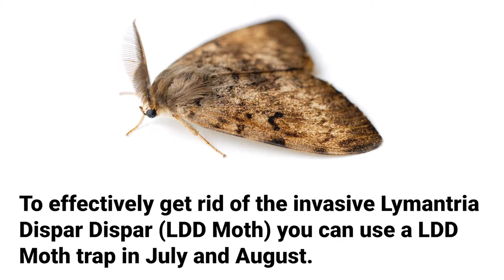LDD Moth Trap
Using a LDD Moth trap to effectively get rid of the invasive LDD Moth caterpillar